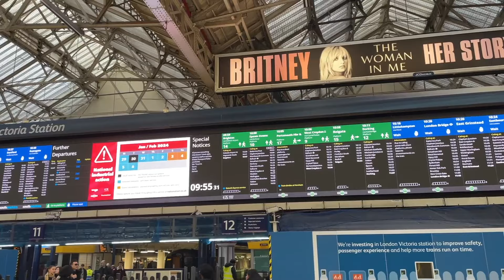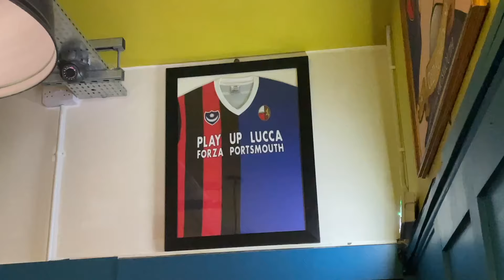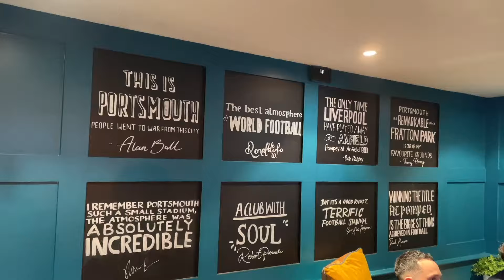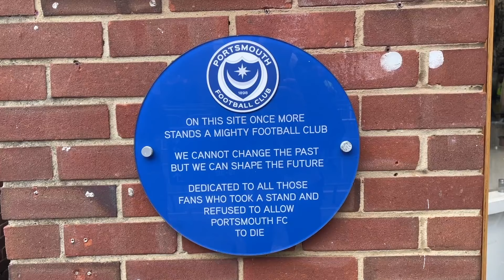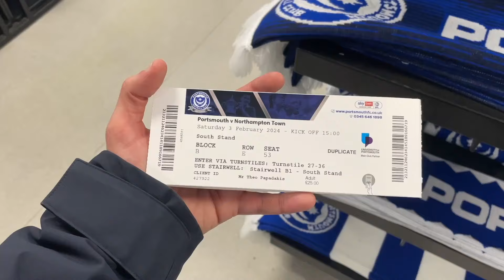Η ΑΓΓΛΙΚΗ ΟΜΑΔΑ ΜΕ ΤΟΥΣ ΠΕΡΙΣΣΟΤΕΡΟΥΣ ΕΛΛΗΝΕΣ- Matchdays S3:E9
Νέο επεισόδιο Matchdays από την ομάδα που ήταν το απόλυτο αφεντικό στη φετινή League One.! Μία από τις πιο ιστορικές ομάδες της Αγγλίας! Την ομάδα όπου μπορεί να υπερηφανεύεται ότι σε αυτήν έχουν αγωνιστεί οι περισσότεροι Έλληνες ποδοσφαιριστές!

Με λίγα λόγια σε αυτό το επεισόδιο ταξιδεύουμε στο νότο της Αγγλίας και το ιστορικό Fratton Park της Πόρτσμουθ!

00:00 Εισαγωγή
02:05 Παμπ
03:39 Γήπεδο
05:12 Μπουτίκ
06:24 Ματς
11:22 Αξιολόγηση